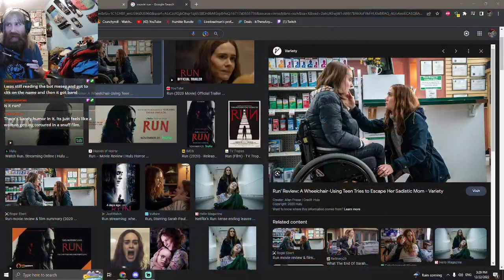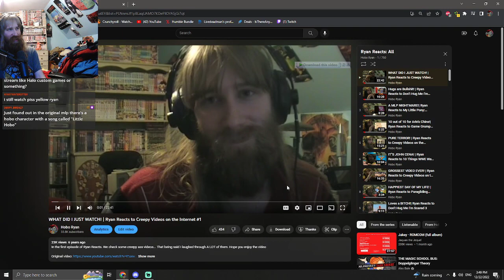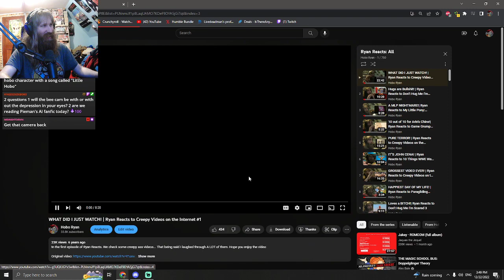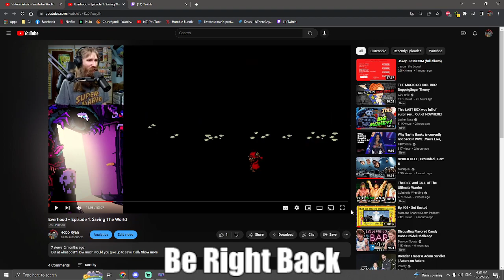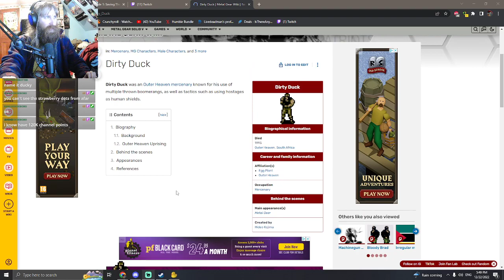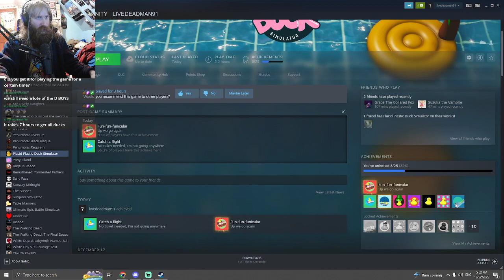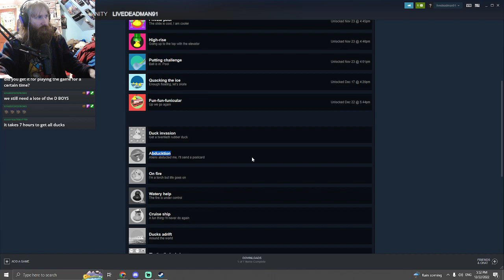The Rap Queen | Hobo Ryan Plays Pokémon Emerald Nuzlocke - Part 2